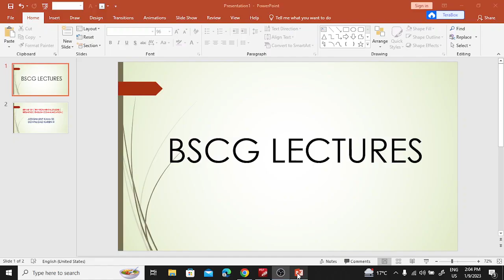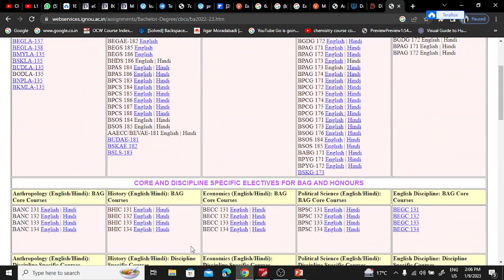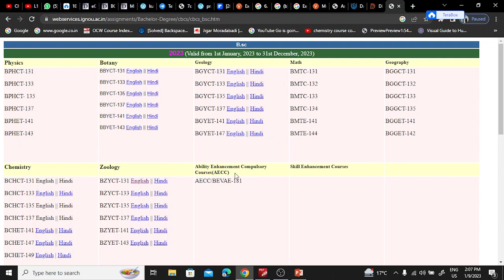BEVAE 181 Aur BEGAE 182 ki Assignment kaha se download karein ignou ignouassignment update #2023